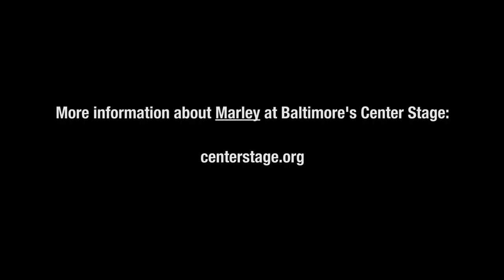'Marley' and Good Vibrations for the People of Baltimore at Penn & North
We are extremely grateful for all of those who make a contribution to our ongoing Indiegogo campaign to build a new recording studio and home for the Center for Emerging Media - Marc Steiner Show in Baltimore

In the aftermath of Freddie Gray's death, thousands of people in Baltimore demonstrated against police brutality in a number of ways, including street protests, cultural programming, and fighting with police. Marc Steiner Show producers Stefanie Mavronis and Mark Gunnery covered a few of the events, including Center Stage's free live performance at the intersection at the heart of these protests, Pennsylvania Avenue and North Avenue in Baltimore, on May 2, 2015. Featuring Kwame Kwei-Armah, Center Stage Artistic Director and the playwright behind the amazing musical 'Marley' currently at Center Stage.